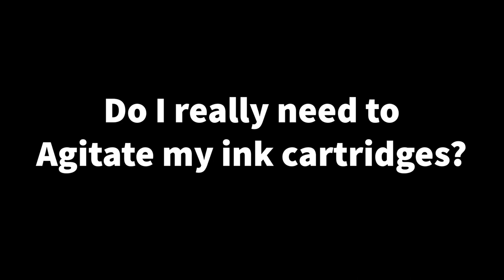Do I really need to Agitate my ink cartridges?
Yea and no.
It all depends on what type of ink your printer uses as well as the TYPE of printer or printers you own!

700MML CANON OEM carts for the PRO-1000 and direct use on PRO 2000- and up